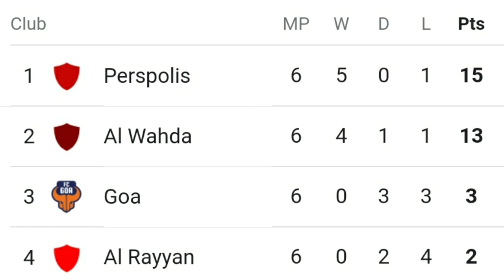സ്വപ്‌നങ്ങൾ ബാക്കി ആക്കി ഗോവ മടങ്ങി 🧡🧡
FC Goa were beaten 0-2 by Al Wahda in their final AFC Champions League match at the Jawaharlal Nehru Stadium here on Thursday night.Owing to the Covid-19 situation, FC Goa were without the services of all their foreign players as well as head coach Juan Ferrando.